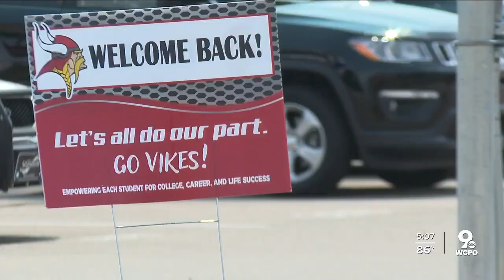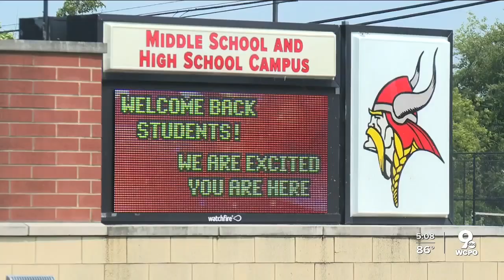Districts, students adjust to 'new normal' of back-to-school